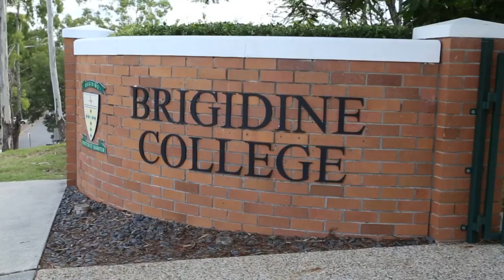Catholic Coverage - The Morcombes visit Brigidine College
Catholic Coverage are short news videos of Catholic events in the Archdiocese of Brisbane produced by The Catholic Leader.